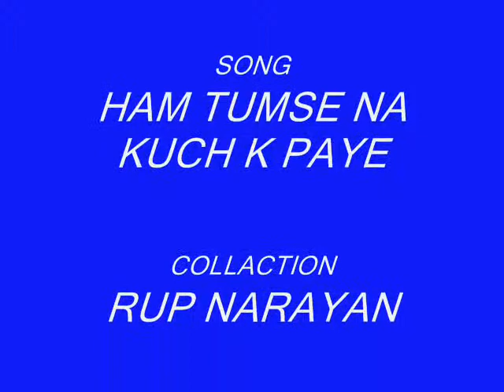dil kumari rai